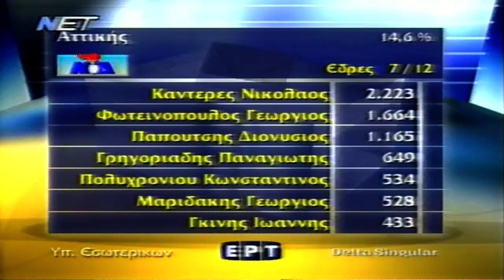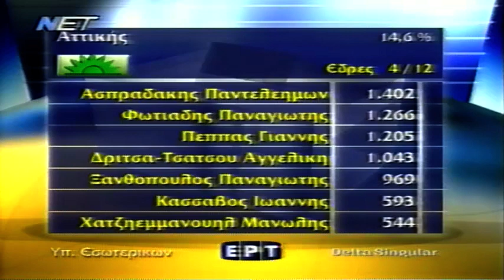2004-03-08 Πολιτική Επικαιρ.Ρεπορτάζ και Αναλύσεις Για το Εκλογικό Αποτέλεσμα Η Επόμενη Μέρα.6Γ.